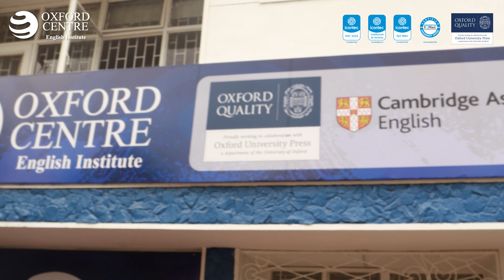ENTREVISTA COLABORADORES OXFORD UNIVERSITY PRESS EN OXFORD CENTRE